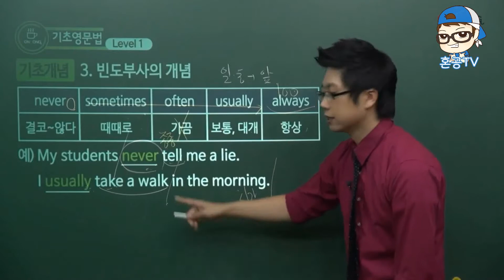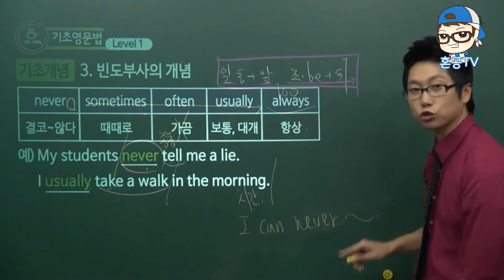빈도부사/always usually often 등등/혼공영문법사전